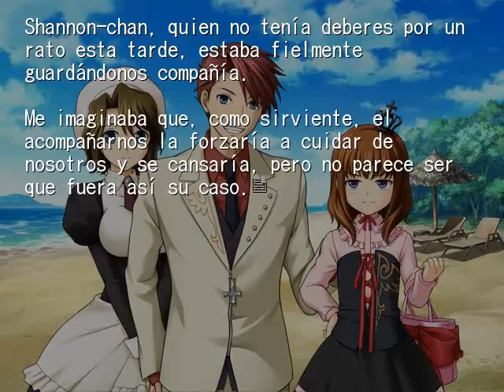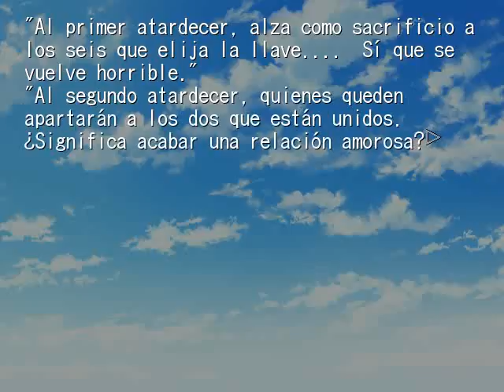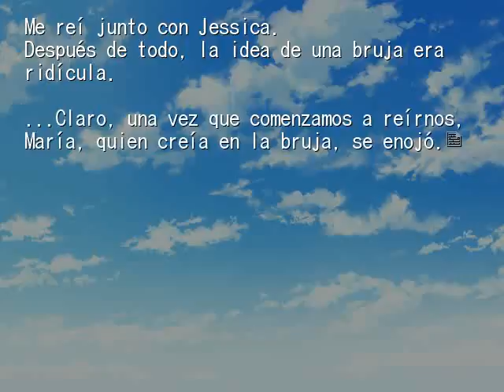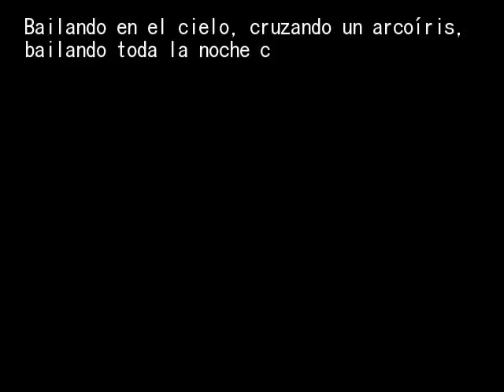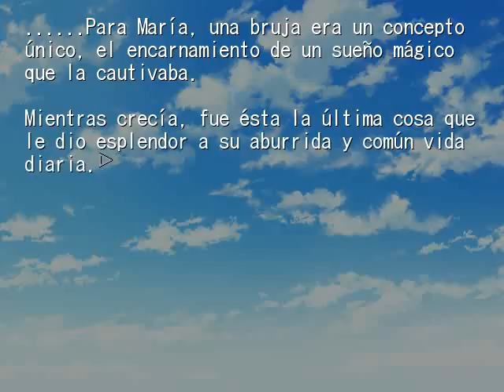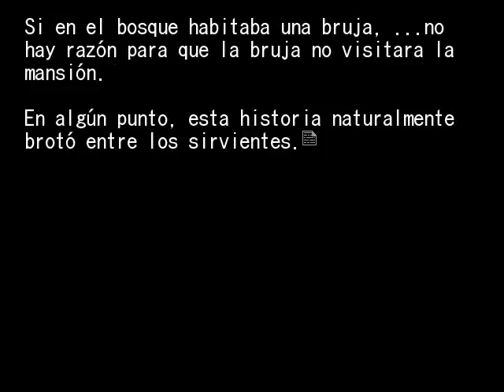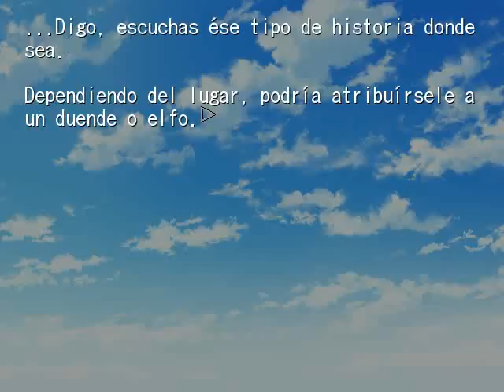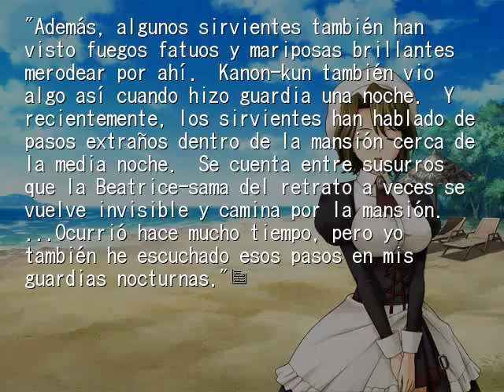EPISODIO 1 PT19